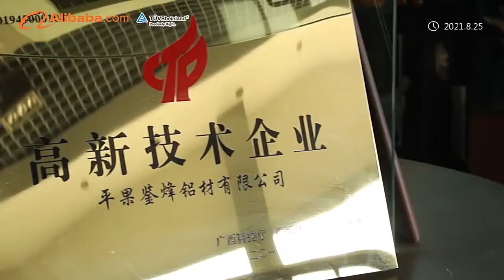Pingguo Jianfeng Aluminum Co , Ltd Company Presentation Video- 20211026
Pingguo Jianfeng Aluminum Co., Ltd was establish in 2005. Until now, It covers 53,000 square meters and has abut 1,000 employees. The annual capacity of aluminium extrusion is 100,000 tons. Our company has rich experience in the building materials industry. We are China’s TOP 4 aluminum exporter, and the products are exported to more than 50 countries and regions around the world. The purpose of Jianfeng team is to be the best producer of aluminium products. We have developed into a large-scale enterprise with the extusion aluminum profile as the mainstary and other related industries to develop synergistically.